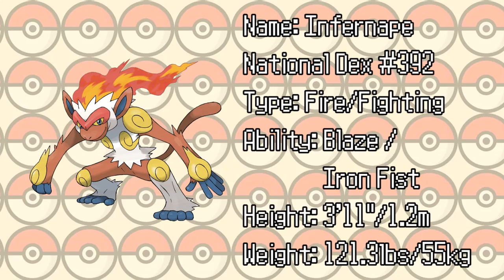The Dex! Infernape! Episode 64!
Every week on The Dex, Alex and PokeKellz present battle strategy and trivia for a different Pokemon! This week, they take a look at Infernape, the Demon Monkey King!

Love The Dex? Want to suggest a Pokemon for next time?

Say hi to our editor Jimmy, or check out his new gaming channel!

Battle Strategy theme courtesy of OCReMixer "Fishy"!

Like Kellz's necklace? You can have one of your own!